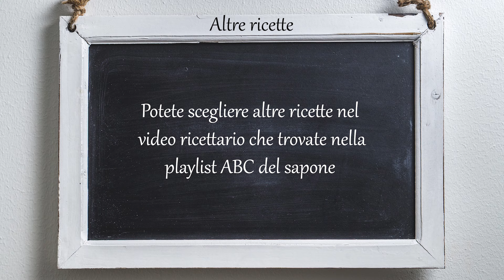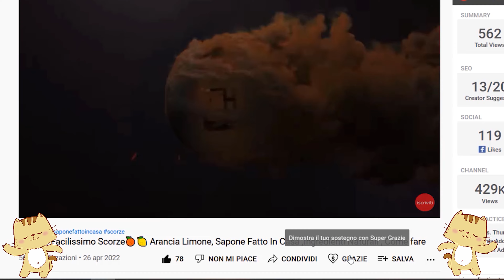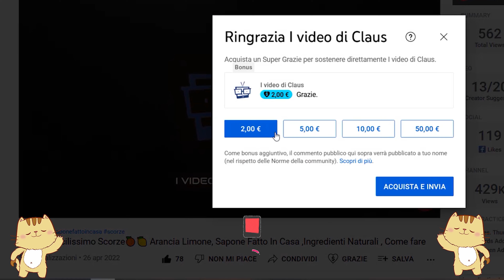Tecnica Decorativa Lollipop , Sapone Caramella , Risultato Bellissimo , Fatto A Mano , Ricetta